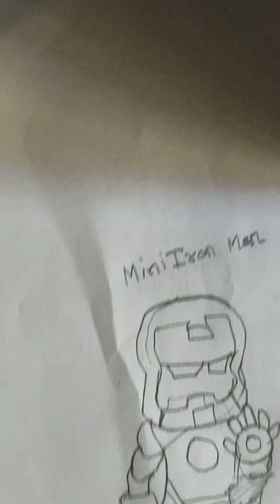How to draw mini Iron man